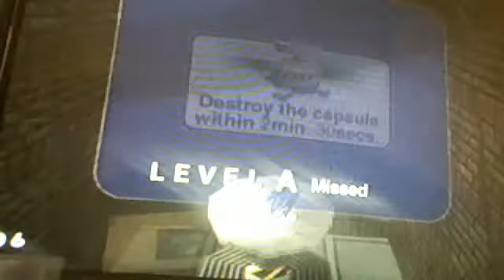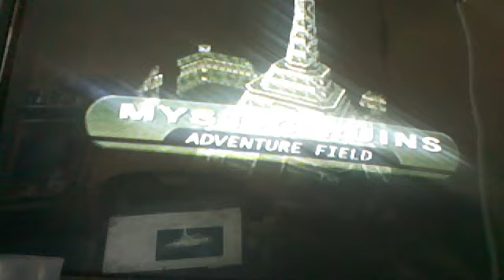sonic adventure for xbox 360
me doing 2 levels from sonic adventure